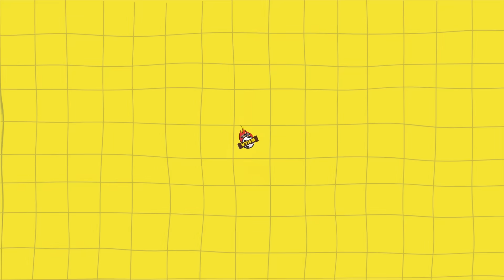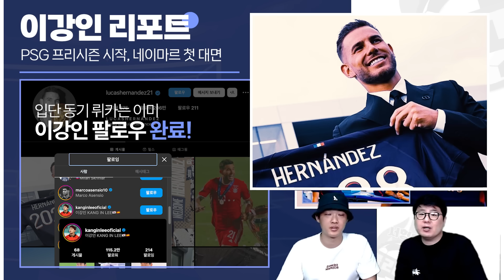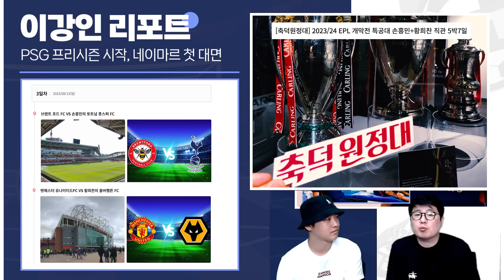’월드컵 인연‘ 이강인 네이마르 투샷 실화? PSG 프리시즌 첫날 스케치 (feat. 음바페 불참)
합성아님 월드컵 유니폼교환 했던 네이마루 형과 재회!
그리고, 음바페 동생, 뤼카 에르난데스와 인스타그램 맞팔까지!
파리생제르망 프리시즌 훈련 첫 날 풍경은?